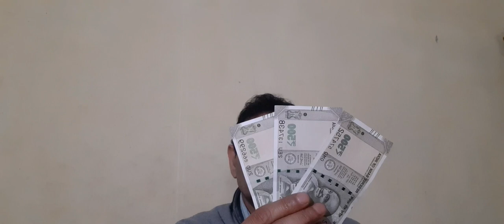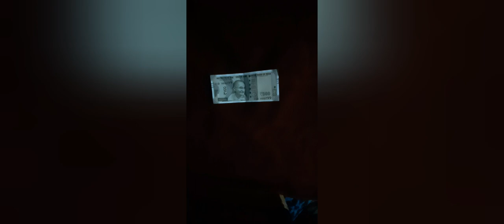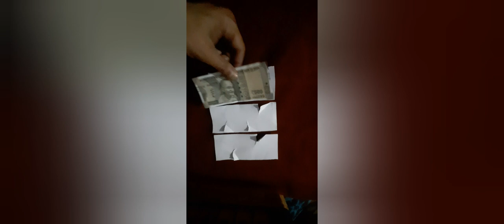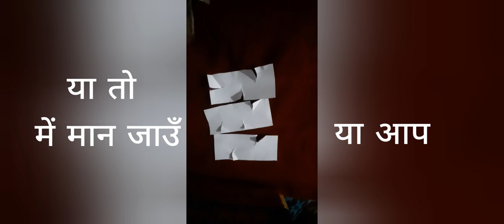Farmers protest reason in hindi | Farm bill protest reason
Why are farmers from Punjab and Haryana leading the protests
Why are farmers protesting ? Abhi